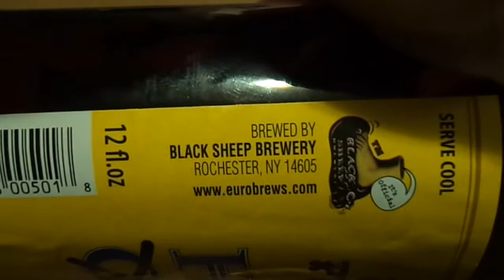Brew Review #21 Monty Python's Holy Grail Ale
Back in England home of Black Sheep Brewery. They were est in 1992. This particular brew was added to their lineup in 1999 to mark the 30th anniversary of Monty Python. Today well after the 40th anniversary of that movie, it's still going strong.